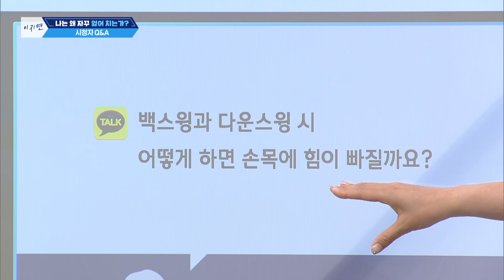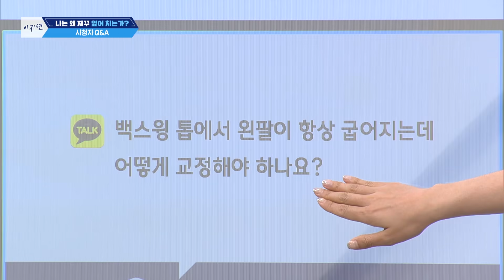나는 왜 자꾸 엎어 치는가? 스윙교정! - 이지연 프로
✨[ 라이브레슨70 🏠 새단장 특집 LIVE방송 ]✨
📅 6/22(화) ~ 23(수) 밤 9시 ~ 10시 30분
생방송 중 직접 프로를 선택하여 원하는 레슨받고 선물🎁 까지! 본방사수!

0:00 | 나도 모르게 엎어친다
1:58 | 상·하체를 분리해라
5:42 | 어깨가 골반을 쫓아가라
10:00 | 오른쪽으로 기울이고 다운스윙
14:45 | 외회전 후 던지기
19:06 | 마지막 정리
19:54 | 시청자 Q&A '백스윙과 다운스윙 시 손목에 힘 빼는법'
22:21 | 시청자 Q&A '백스윙 톱에서 왼팔이 굽어질때 교정하는 법'